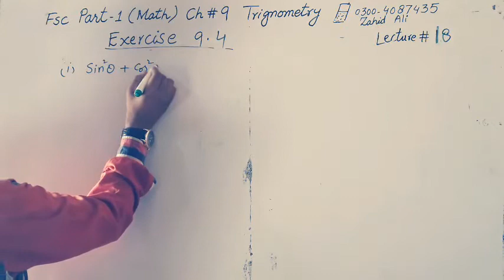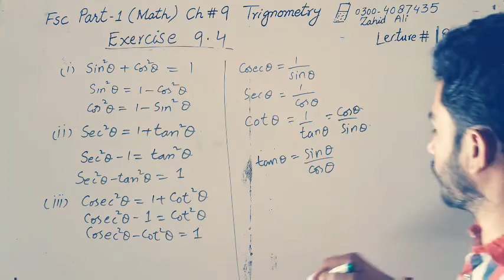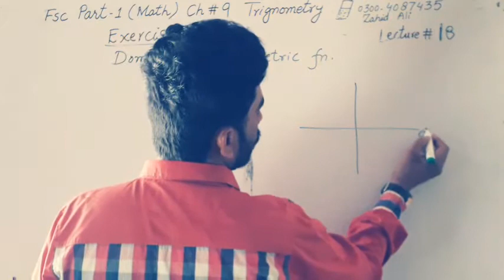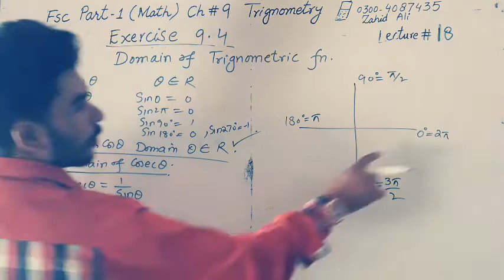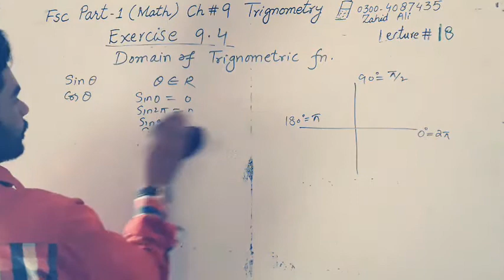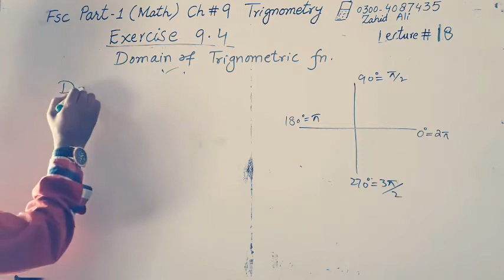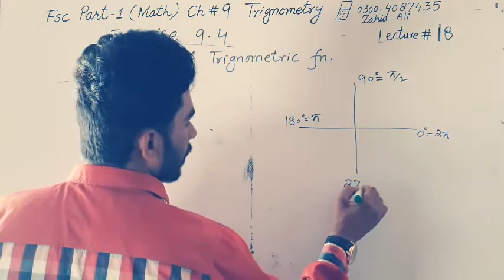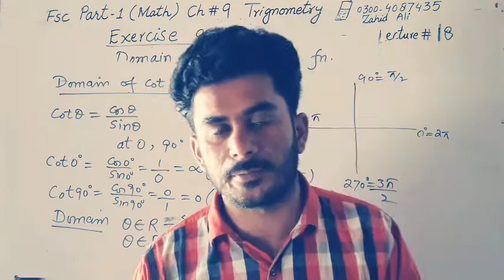Part 1 math solution fundamental identities and domain of trigonometric functions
11th Class Math, Ch 9, Lecture 11 Exercise 9.4  FSc Math  subscribers

In this online lecture, Zahid Ali explains 1st year Mathematics Chapter 9 Fundamentals of Trigonometry. The topic being discussed is Topic for  Exercise 9. 4 table values of trigonometric functions Questions

For more videos of  Zahid Ali